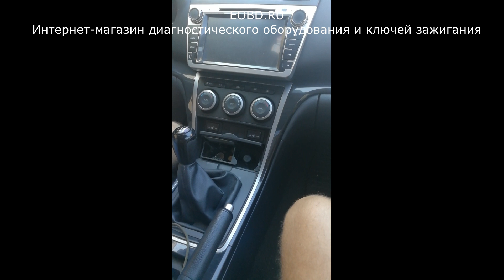Как прописать штатный пульт дистанционного ключа Mazda 6?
Как прописать штатный пульт дистанционного ключа Mazda 6 (3)? ПРописка дистанционного ключа Мазда